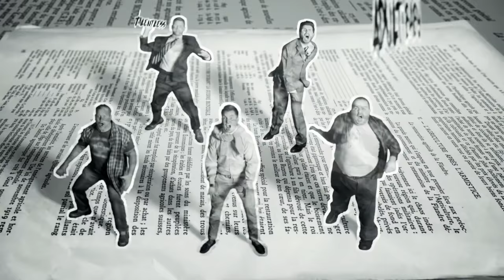September 1, 2018